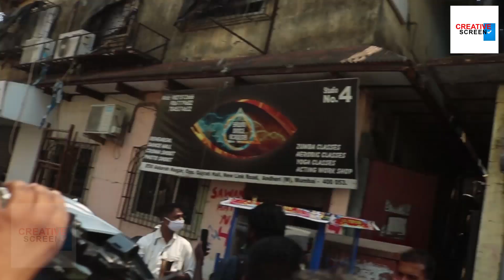Jhanvi Kapoor's Sister Khushi Kapoor Looks Stunning In Her Supperb Workout Outfit In Black At Gym